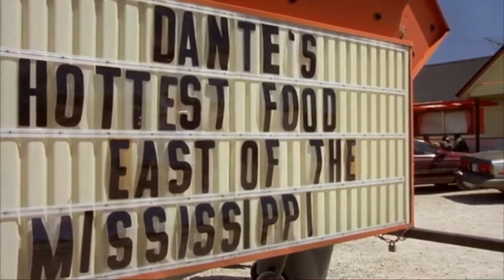MY Top 10 FAVORITE movies of ALL-TIME!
Hello viewers, today I will be sharing my top 10 favorite videos of all time!